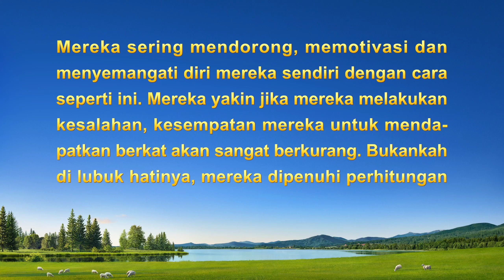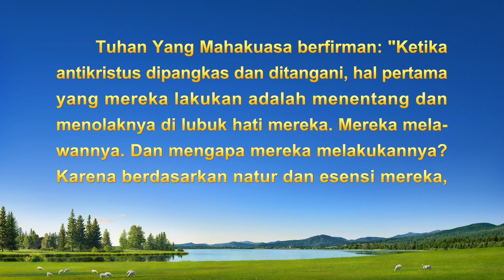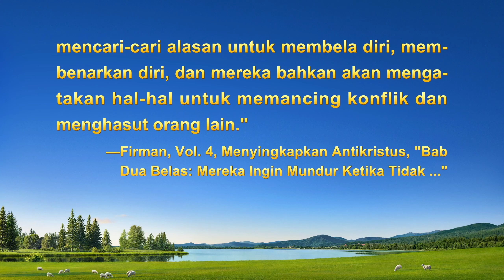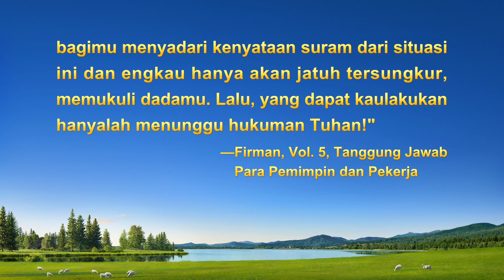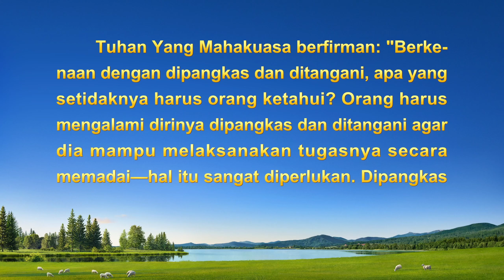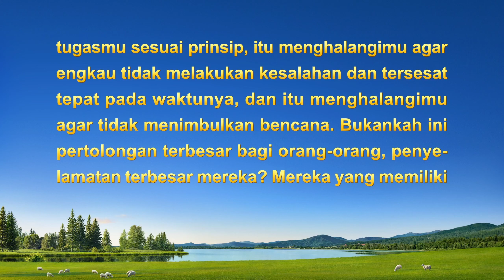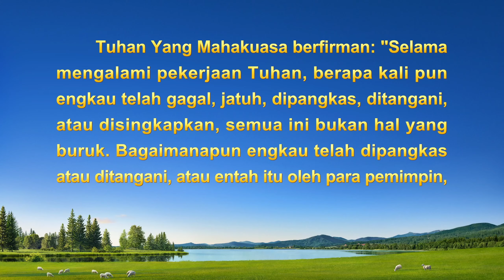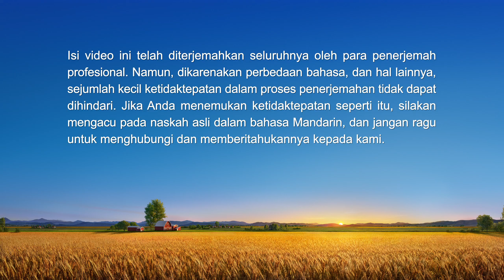Kesaksian Rohani 2023 - "Cara Menghadapi Dipangkas dan Ditangani"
Kalau Anda ingin mendapatkan bantuan Tuhan dan bebas dari.penderitaan, Hubungi kami, Kita mempelajari firman Tuhan dan menemukan jalan keluar bersama-sama.

Kesaksian Rohani - "Cara Menghadapi Dipangkas dan Ditangani"

Dia melihat orang lain dipangkas dan ditangani karena melakukan tugas mereka menurut keinginan sendiri dan melanggar prinsip. Dia takut suatu hari juga akan dipangkas dan ditangani. Karena itu, dia diliputi ketakutan dalam tugasnya, terus-menerus waspada, takut melakukan kesalahan. Kemudian, dengan merenungkan dan membaca firman Tuhan, dia memahami pentingnya dipangkas dan ditangani, serta esensi dari tak menerima hal-hal ini. Setelah itu, sudut pandangnya sedikit berubah dan dia tak lagi takut dipangkas dan ditangani.